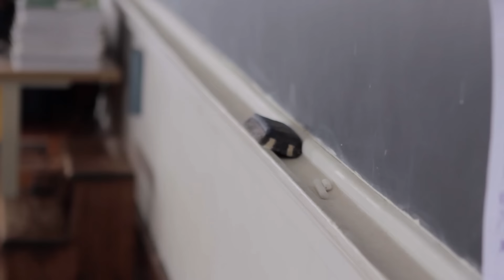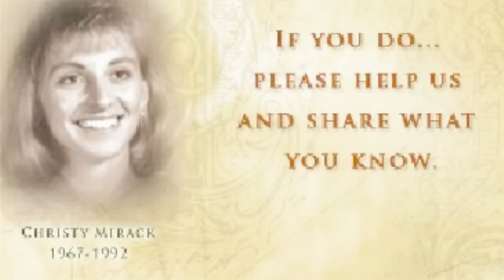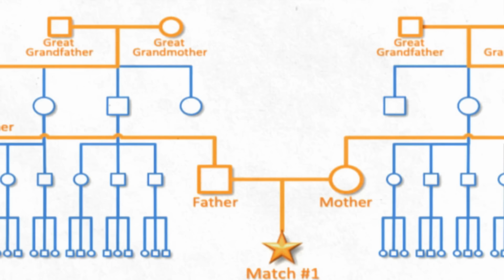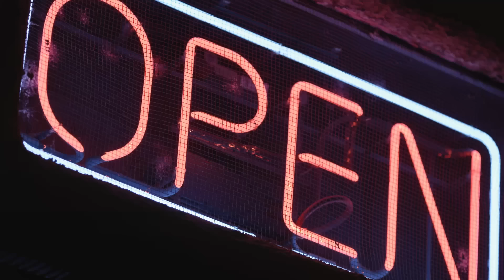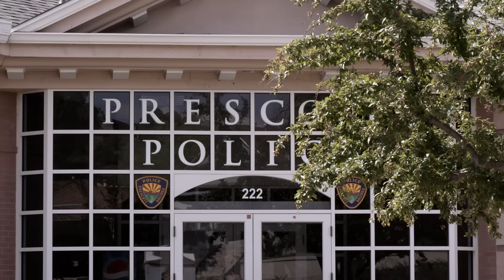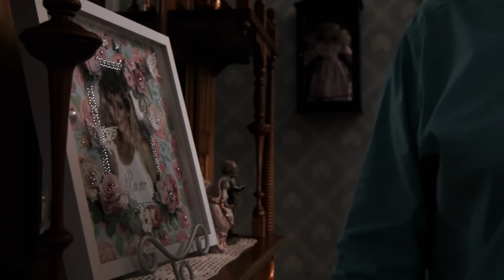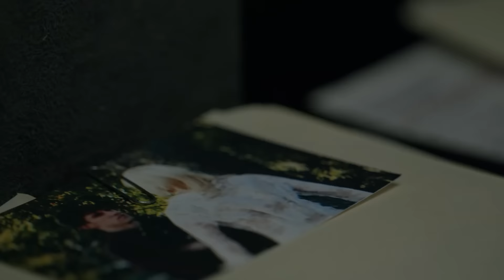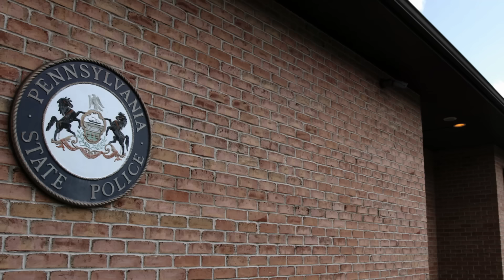COLD CASE FILES MEGA MARATHON Part 4 - Fan Favorite Full Episodes of ALL TIME | A&E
Check out part 4 of fan-favorite Cold Case Files moments! And if you missed part 2 watch